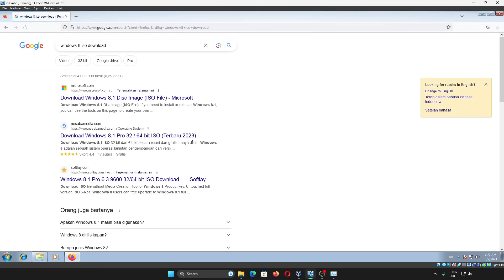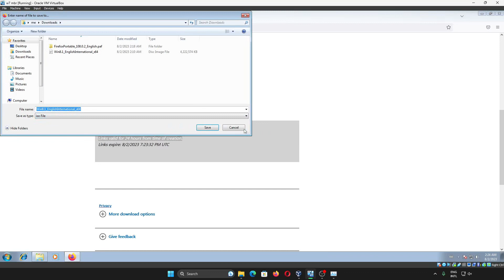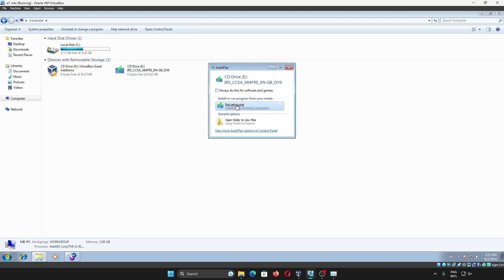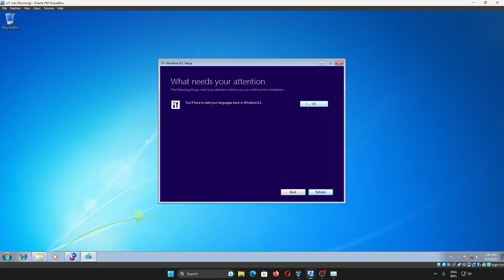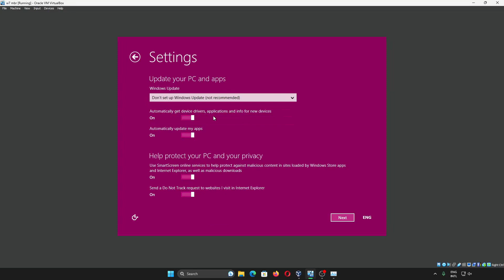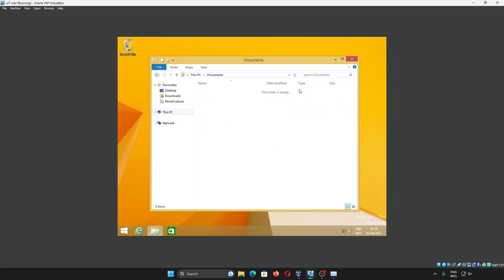Cara Update/Upgrade Windows 7 ke Windows 8.1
Sekarang kita akan belajar cara update Windows 7 ke Windows 8.1 di tahun 2023 ini Tanpa Media Creation Tool.

Bagian Video:
00:00 Download ISO Windows 8
01:40 Cara Mount ISO dan Install Windows 8
04:08 Pengaturan Warna dan Privasi Windows 8